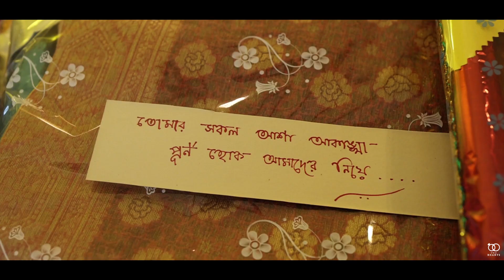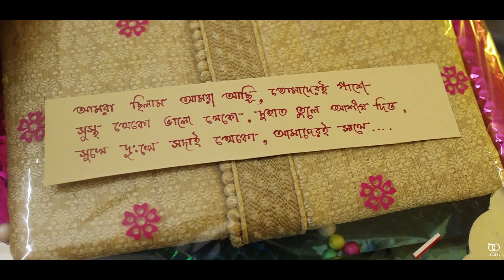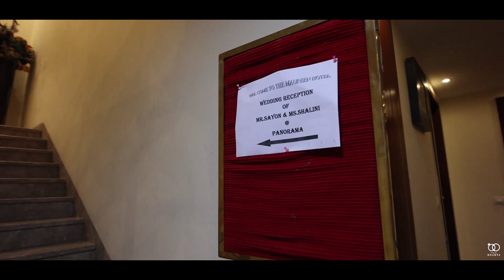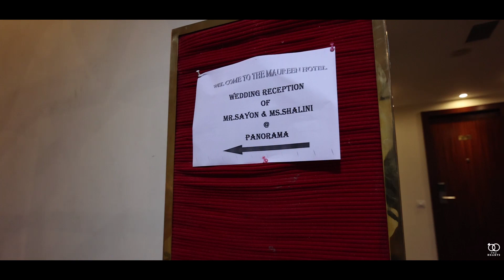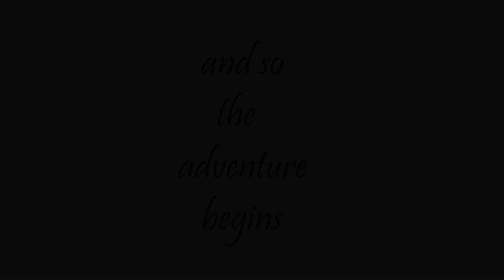Best Bengali Full Wedding Video in Kolkata | Shalini & Sayon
𝐂𝐚𝐥𝐥 - +𝟗𝟏 𝟕𝟗𝟖𝟎𝟎𝟖𝟒𝟔𝟒𝟒 & +𝟗𝟏 𝟗𝟎𝟓𝟏𝟑𝟓𝟎𝟎𝟗𝟏

|| 𝐎𝐮𝐫 𝐏𝐫𝐨𝐟𝐢𝐥𝐞 ||